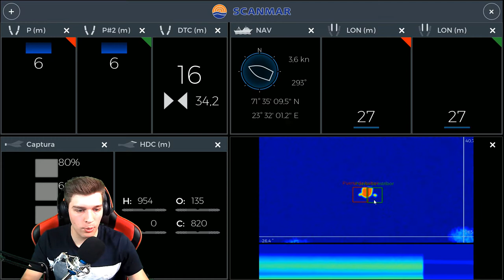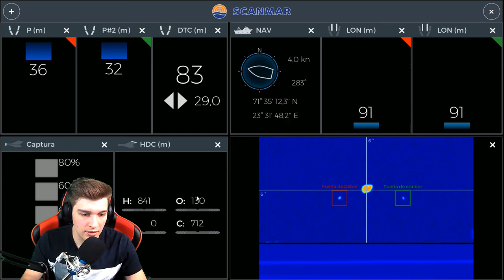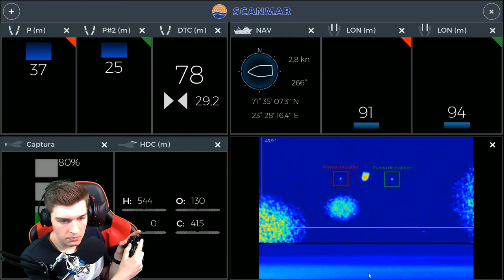Tenemos el último barco (Es una mierda) | Fishing Barents Sea #12 (FINAL) | Gameplay Español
Nuestro abuelo en su lecho de muerte nos ofrece su barco pesquero, nosotros tenemos la misión de prosperar en la industria de la pesca, y poco a poco lo haremos...